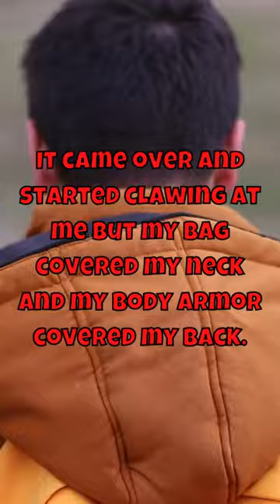My Biking Trip Went HORRIBLY WRONG! 😱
Just when you think you are alone biking on a trail and you get a huge surprise that comes out of nowhere!!!  Your life is now on the line!

If you would like to send me a scary story to be possibly whispered in the future, you can send your story to the email listed below.  If we pick your story, we will contact you and advise you.